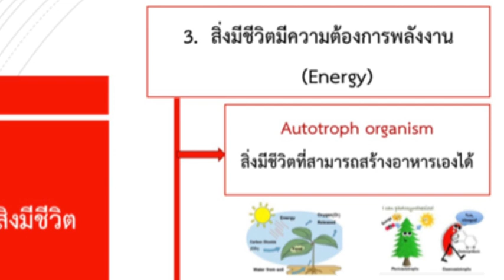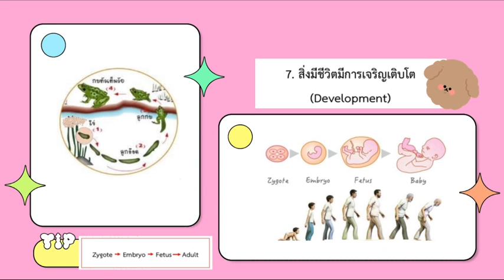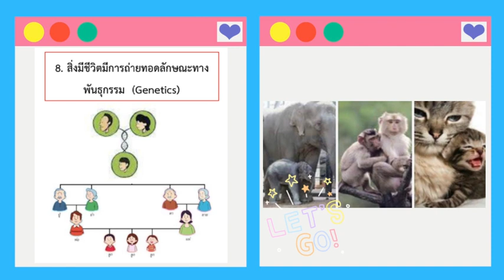เซลและการทำงานของเซล ม.4 Maryvitthayakabinburi School